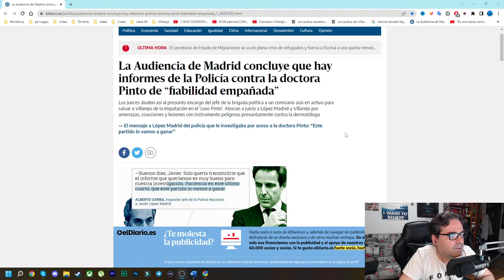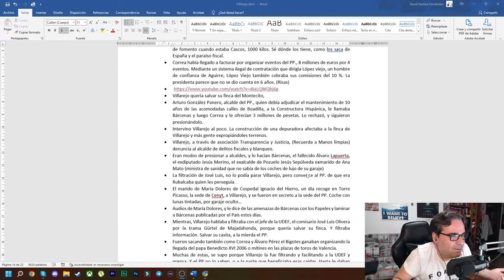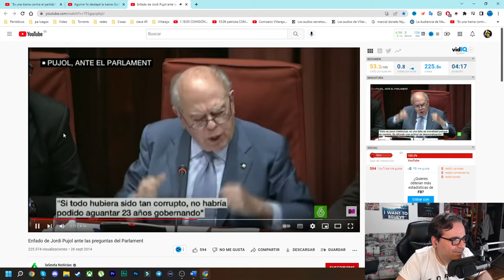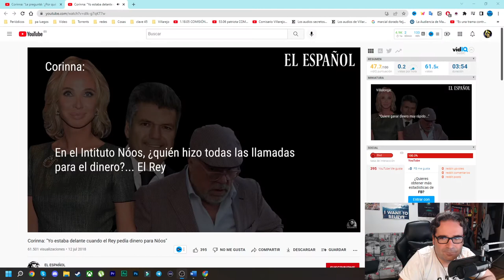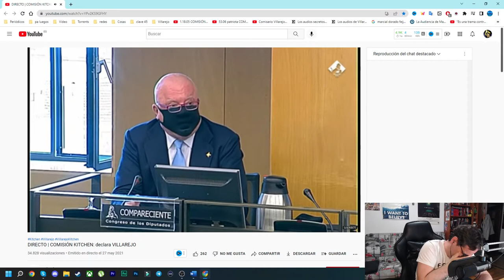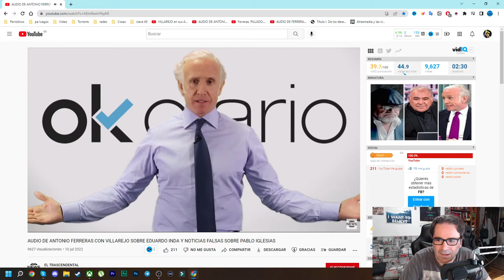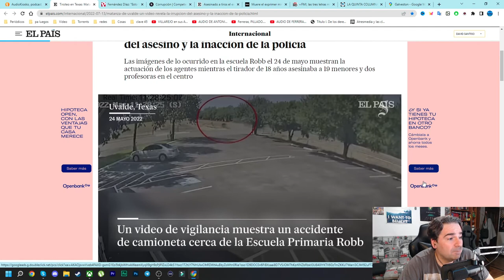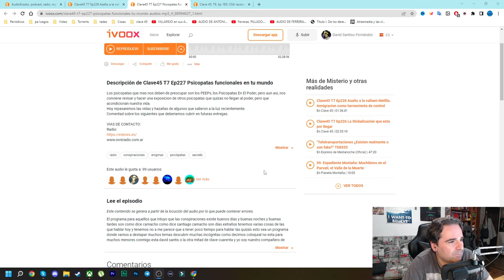Villarejo parte 2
La segunda parte del especial sobre la figura de Villarejo, el rey de las alcantarillas. Acaba con el especial Ferreras Gate tan de actualidad estos días.